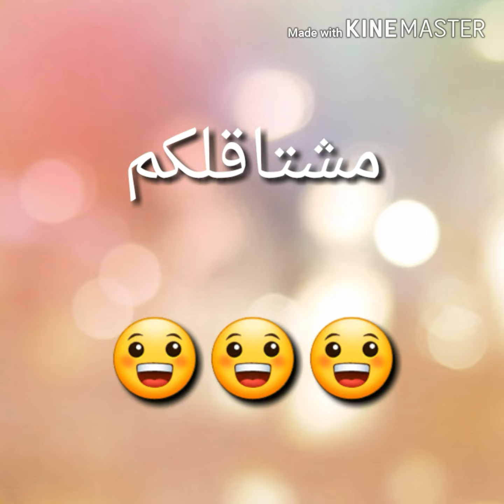أول مره افتح بكجات/#1/شاهد الحظ الرهيب😍😍ببجي موبايل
وحفظه ورعايته في كل مكان
لاتنسوا ادعمون سلومي رابط قناته 👇 👇 👇
الرابط التالي 👇 انريد انوصله 50 مشترك يله جيش ميثومي

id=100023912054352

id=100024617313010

احبكم 😉 شباب 😄
Mytham bovley
ميثم المحبوب
😄 لاتنسوا ادعمون سلومي اوكي 😂 56 سلومي